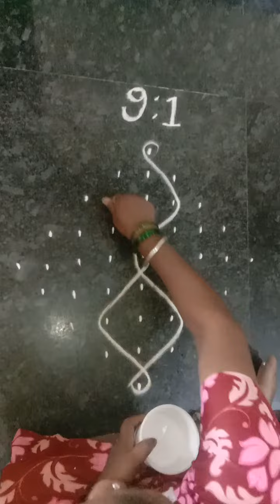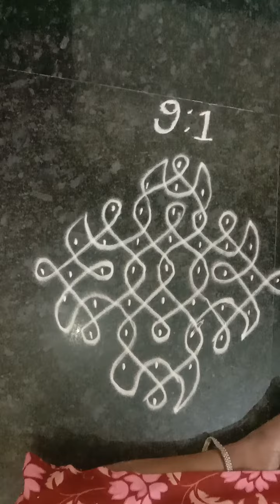simple village style rangoli ☺️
hi am anu prasad vlogs in kannada

     simple village
style rangoli ☺️